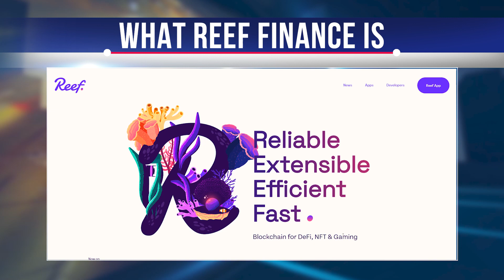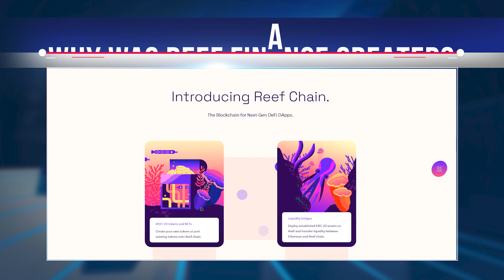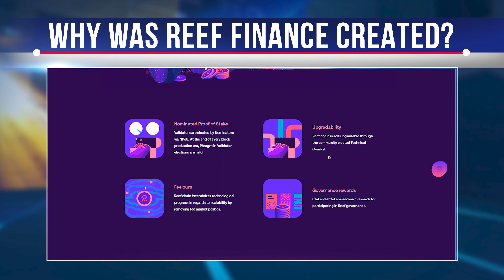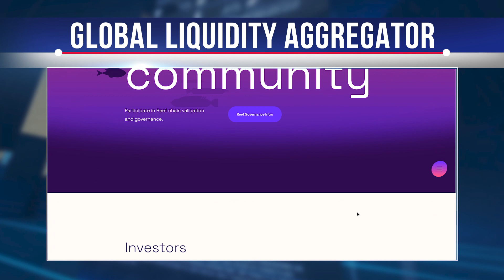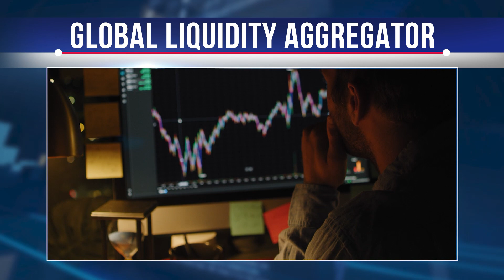REEF - What is Reef Finance - How it Works - Reef Finance Review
Decentralized finance projects have become increasingly common as the space has become rabidly popular, but each one suffers from the same lack of interaction. That's why Reef Finance was created. It is trying to create a platform that brings all the different DeFi applications together, making it easier for users to access the DeFi ecosystem. With Reef Finance, it becomes possible to buy, trade, bet, lend and borrow various assets on one platform.

Reef Finance is a liquidity aggregator and intelligent multi-chain yield engine that allows you to integrate any DeFi protocol. It was created with Polkadot and shared its security model across the ecosystem while providing cross-network integrations. Reef will enable retail investors to access DeFi without significant technical barriers and help in decision-making.
Reef's underlying infrastructure is the chain of intelligent contracts that make up and integrate the ecosystem. It is the core component of the system, known as the "basket engine." It interfaces with the analytics engine and liquidity aggregator to allow the user to enter and exit positions on multiple DeFi platforms from one easy-to-use interface.
It also eliminates the need to manage the exits of all the different platforms manually. In addition to its basic functionality, the engine is also being expanded to enable multi-interval strategies and expand insurance coverage for the basket engine. Eventually, the infrastructure will support Ethereum and several other blockchain networks to give users full access to DeFi.